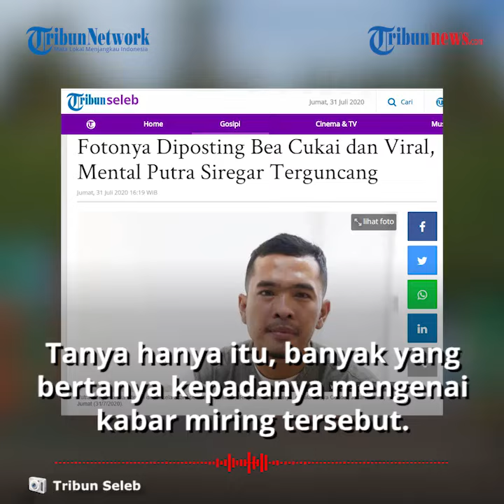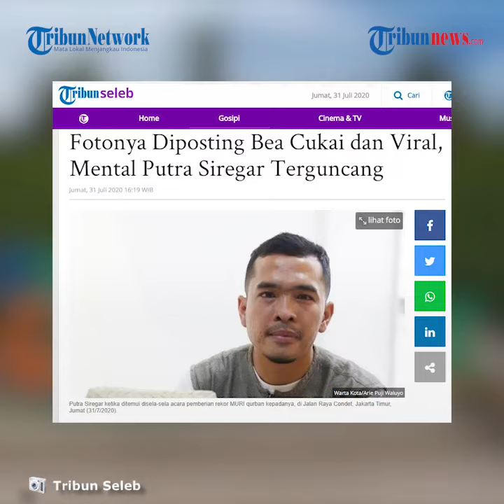Usaha Sepi Pembeli setelah Fotonya Diunggah Bea Cukai & Viral, Putra Siregar: Mental Saya Terguncang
Bahkan, Putra mengaku bahwa mentalnya terguncang lantaran namanya yang sontak menjadi gunjingan serta banyak yang bertanya kepadanya mengenai kabar miring tersebut.

Dikutip dari Tribunnews.com, hal tersebut disampaikan oleh Putra Siregar saat ditemui di sela-sela acara pemberian rekor MURI qurban kepadanya di Jalan Raya Condet, Jakarta Timur pada Sabtu (31/7/2020).

"Jujur mental saya terguncang saat itu. Karena semua orang jadi menanyakan ke saya, ada apa dengan saya. Disitu mental saya rusak, kalau saya tidak kuat saya bisa gila," kata Putra Siregar.

Menurut Putra, unggahan fotonya di aku Twitter Bea Cukai itu memiliki dampak sanksi sosial yang sangat berat baginya.

Hal itu lantaran, pemberitaan semakin liar tanpa mengetahui duduk perkaranya.

Namun, Putra mengaku tak akan menyalahkan siapapun setelah ia mendapatkan klarifikasi soal diunggahnya foto dirinya di akun Twitter Bea Cukai.

(Tribun-Video.com)

Artikel ini telah tayang di Tribunnews.com dengan judul Fotonya Diposting Bea Cukai dan Viral, Mental Putra Siregar Terguncang,